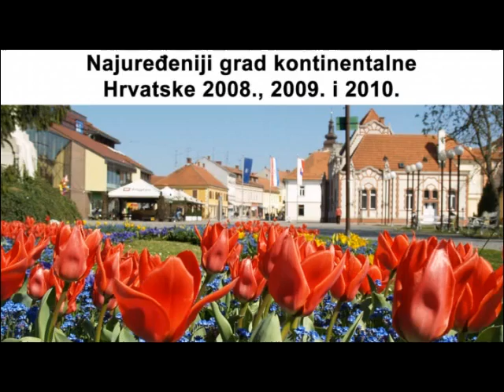Gradski izlog - još bliže Vama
Digitalni info pano „Gradski izlog"